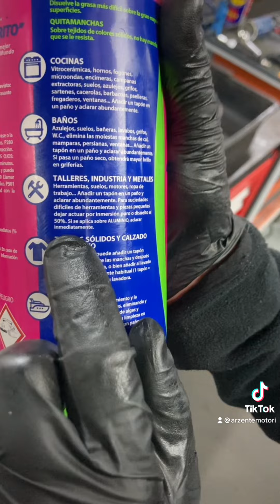Prueba limpieza cárter Vespa con El Milagrito